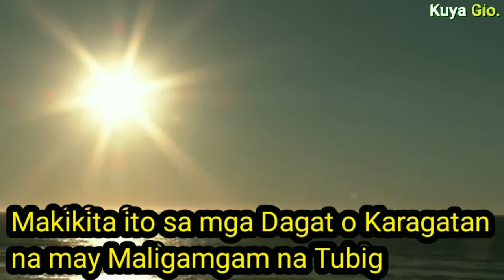MAY MGA ISDANG NAKAKALIPAD BA TALAGA?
Totoo Ba ang mga Isdang Lumilipad? Bakit at Paano Sila Nakakalipad? Ito ang kwento sa video na ito.

Credit:
Flying Fish Picked Off From Above And Below | The Hunt | BBC Earth (July 12, 2017), BBC Earth
retrieved November18, 2020